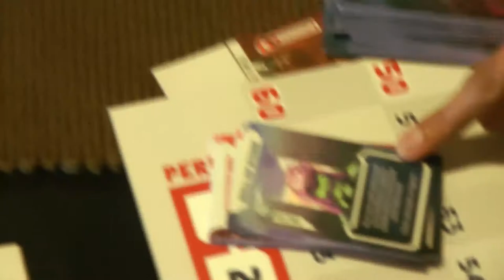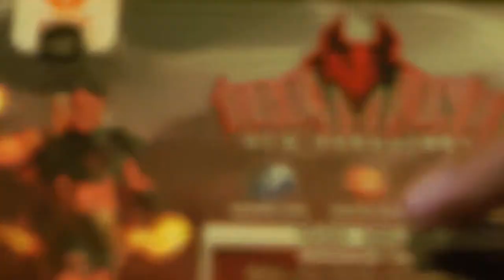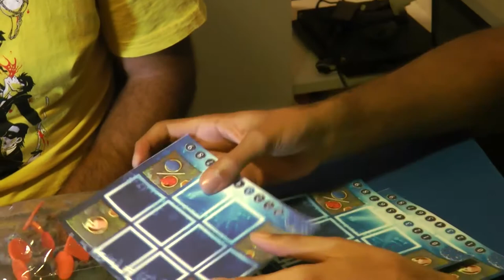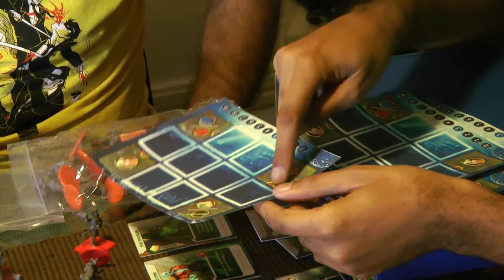Entrevista exclusiva com Eric Lang (Parte 1: Kaos Ball e Generation Hex) - Jogando Offline Interview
Eric Lang é um gamedesigner de vários jogos famosos, entre eles Star Wars Cardgame, A Game of Thrones Cardgame, World of Warcraft, Chaos in the Old World, Call of Cthulhu Cardgame.

Nesta entrevista ele nos fala de novos jogos seus, "Kaos Ball", "Generation Hex" e projetos secretos, hehe. Em breve a parte 2.

Confira mais informações sobre jogos no portal Redomanet o portal mais completo de jogos de tabuleiro do país.

Não deixem de curtir nossa página para ficar por dentro de todas as nossas novidades, vídeos e postagens

Escrevam seus comentários e sugestões de jogos. Valeu!